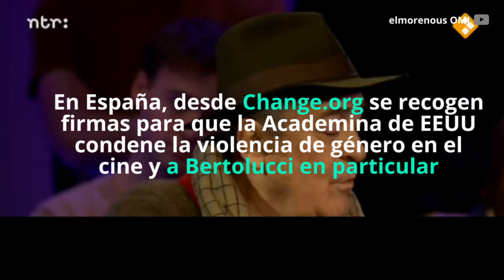Bertolucci entrevista violación Marlon Brando a Maria Scheneider en El Último Tango en París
En 2013, Bernardo Bertolucci confesó que la "escena de la mantequilla" (El Último Tango en París) en la que la protagonista es violada se hizo sin el consentimiento de la actriz.

Ahora, a través de redes sociales, y desde la publicación del vídeo el pasado 25 de noviembre (Día internacional contra la violencia de género) cada vez son más los actores, actrices, directores y directoras de Hollywood que repudian la película y sus responsables.

En España se pide, a través de Chage.org, que la Academia de cine de EEUU condene la violencia de género en el cine y, en particular, a Bertolucci.